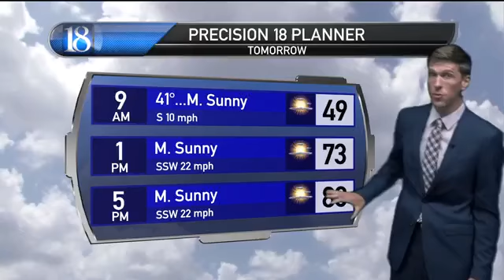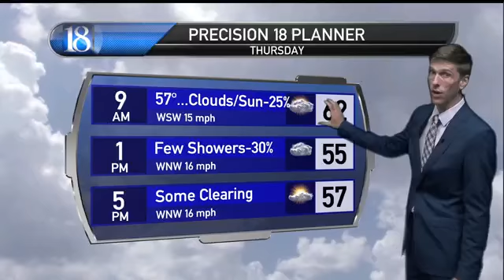Precision 18 Forecast (10/13/20): Dry, warm & windy, followed by some showers & a cool-down.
Dry, warm & windy, followed by some showers & a cool-down.